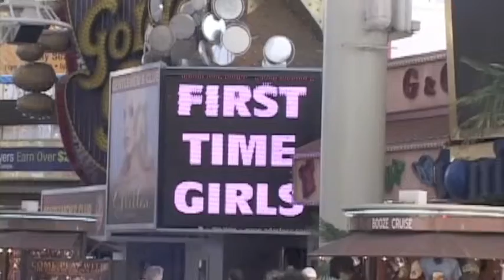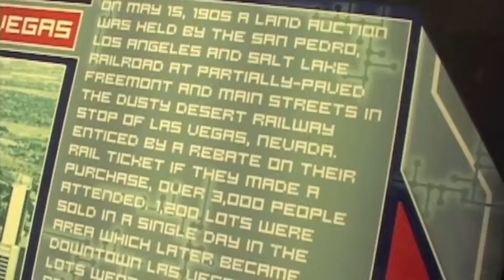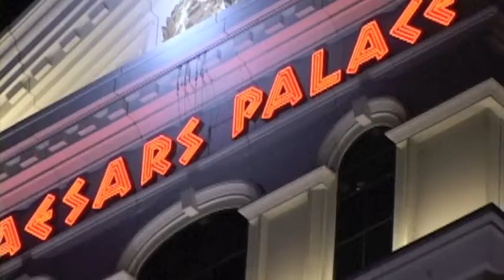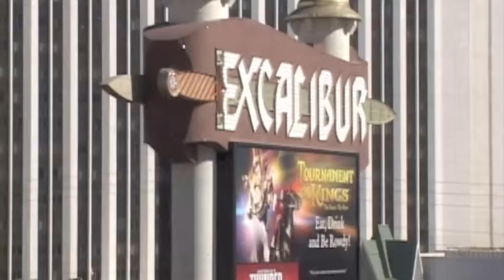2011-Las Vegas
4 of July Old Saybrook, Ct.